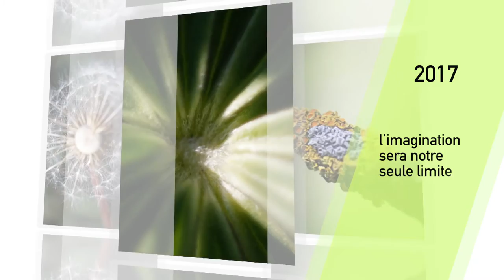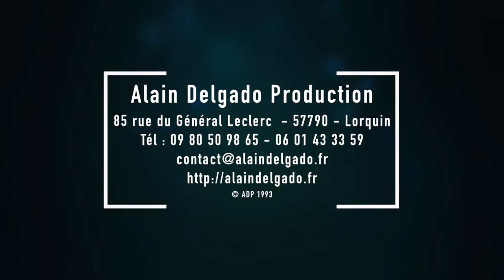Vœux 2017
2016 laisse sa place à 2017
Alain Delgado Production
souhaite à tous ses clients et futurs clients une année riche en émotions, en aventures, en découvertes et en passions.
Cette année un drone viendra compléter notre champ d’action (la législation étant enfin finalisée)
Des fonds sous marins jusqu’au ciel de notre beau pays, Alain Delgado Production va vous aider à montrer une autre image de vous, l’imagination sera notre seule limite.
Film institutionnel, film publicitaire, captation d’évènement, retransmission en direct ou différé,
Tous vos projets méritent notre attention.